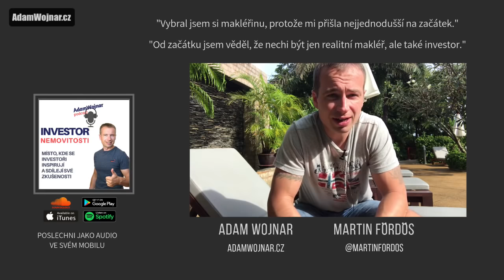Martin Fördös 2/2 - Jak Nakupit Nemovitost A Prodat Se 100% Zhodnocením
CELÉ VIDEO PRO ČLENY MENTORINK KLUBU - BOHATÝ DÍKY REALITÁM

Martin prozradí nejlepší nákup tohoto roku (aspoň podle mě to byl nákup roku) v tomto díle podcastu a potvrdí, že nakupovat nemovitosti a zhodnotit své peníze více než 100% není zázrak nebo čkověk nemusí mít známosti, aby toho docílil.

WEB adamwojnar.cz

Adam Wojnar